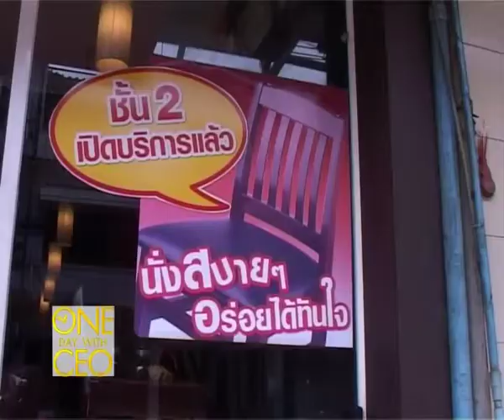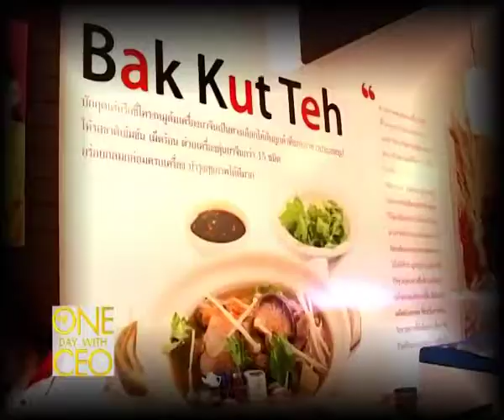โชคดีติ่มซำ One Day With CEO 2/5